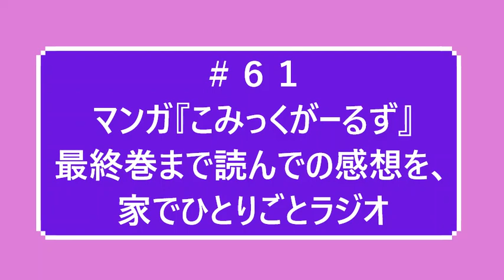【ネタバレあり】ポッドキャスト＃６１ マンガ『こみっくがーるず』最終巻まで読んでの感想を、家でひとりごとラジオ（14分26秒）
アニメ化をきっかけに読み始めたマンガを最終巻まで読んでの感想。